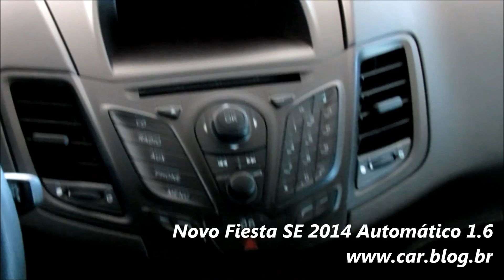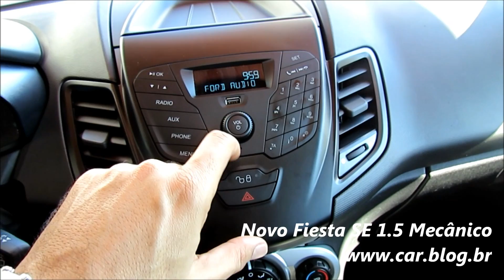Novo Fiesta 2014 - SE 1.6 AT, SE 1.6 MT e SE 1.5